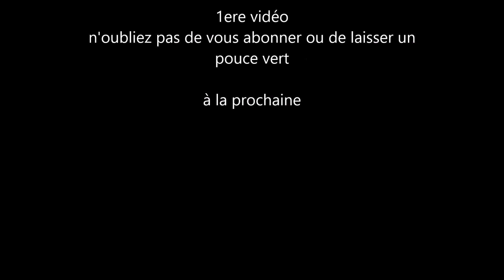Antoine ma 1ere vidéo